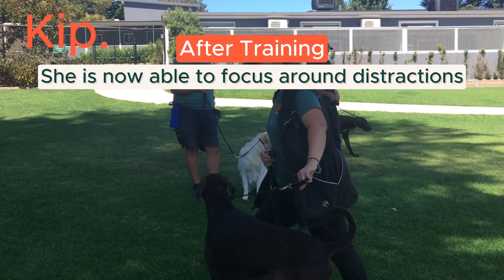Holly Training Video